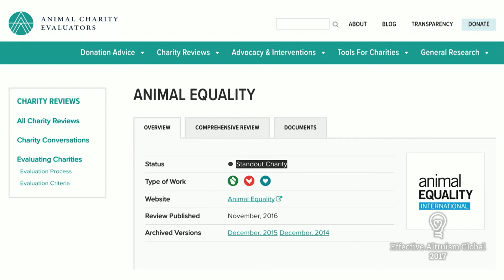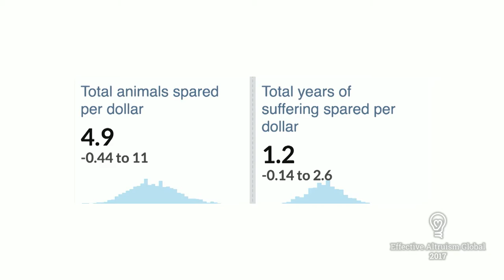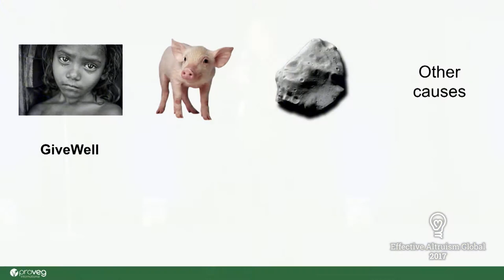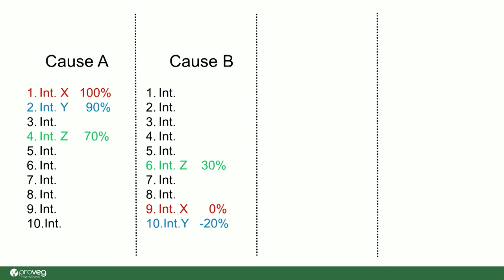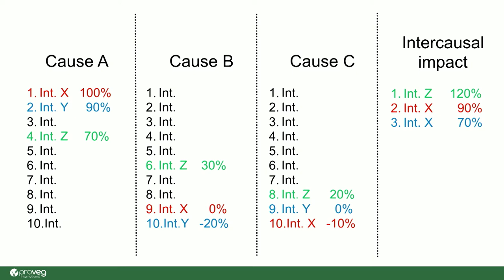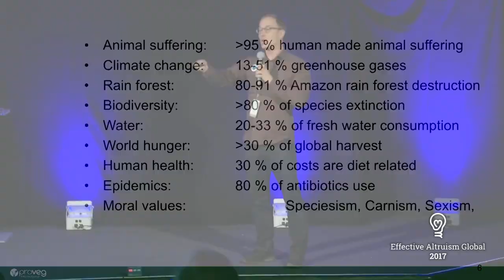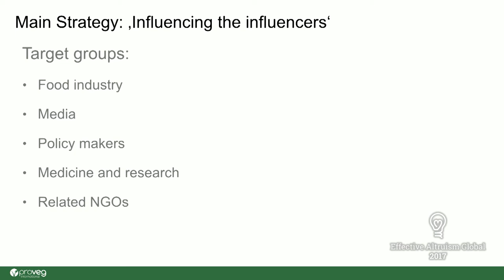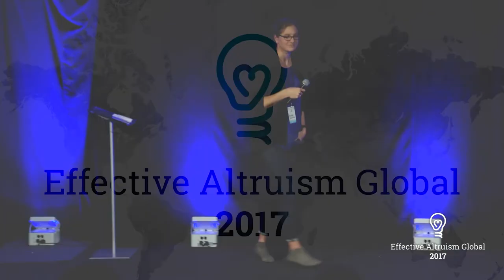Lightning Talks | EA Global: San Francisco 2017